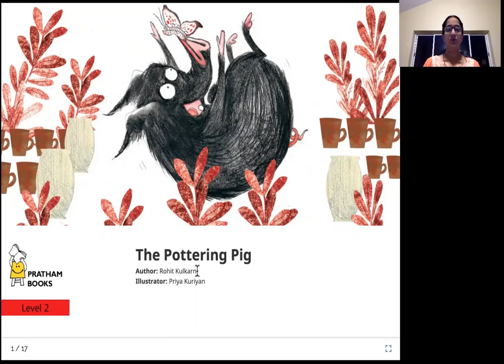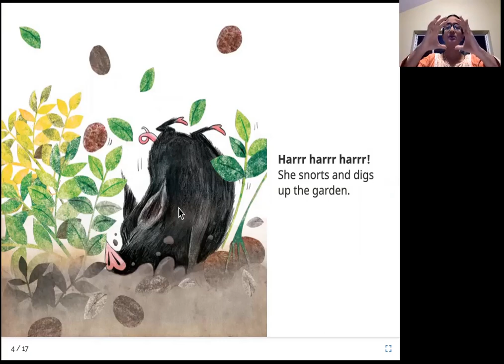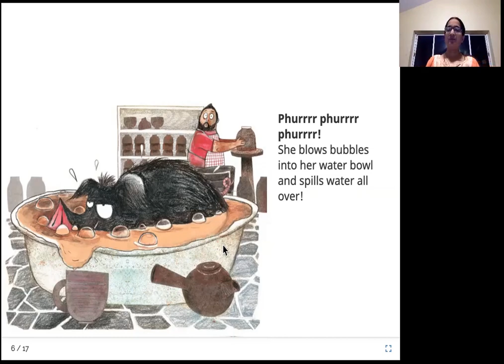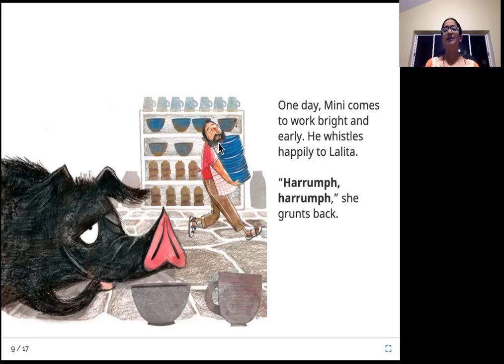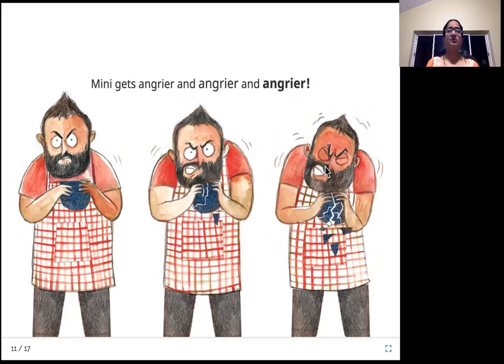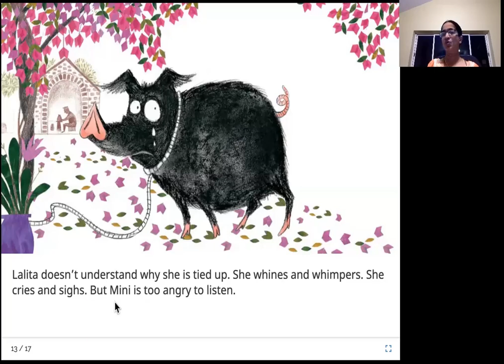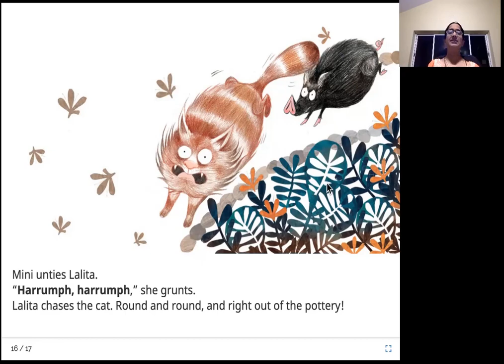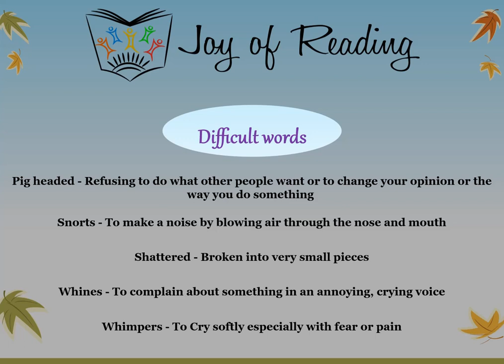POTTERING PIG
@Joy of Reading

Written by Rohit Kulkarni
Illustrated by Priya Kuriyan